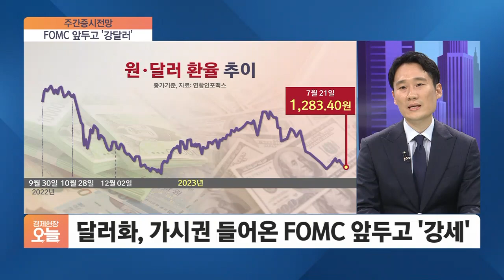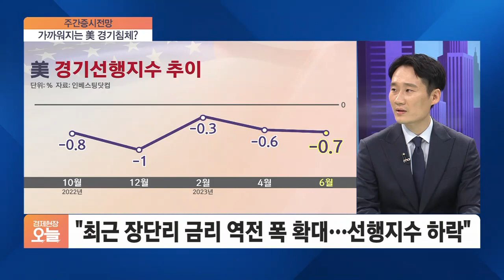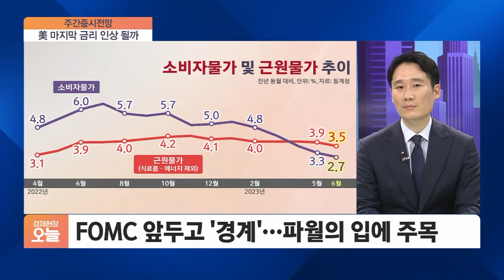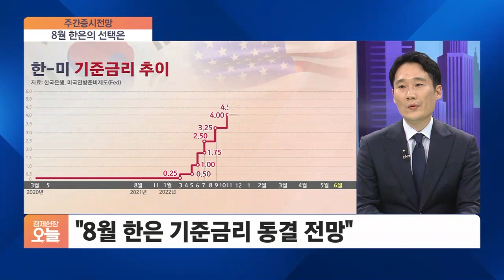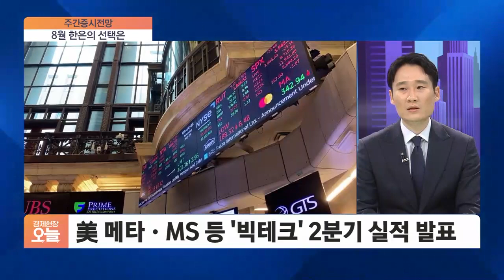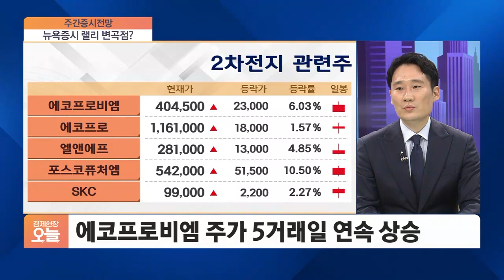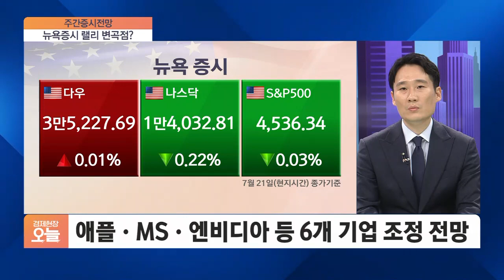[주간증시전망] 연준, 7월 '베이비 스텝' 유력…고민 깊어지는 한은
이번 주 글로벌 경제에서 가장 주목하는 이슈. 바로 목요일에 있을 미국 연방준비제도의 금리 인상 결정입니다. 물론, 베이비스텝 전망이 우세하지만 시장은 금리 인상 직후 나오는 파월 의장의 입에 주목하고 있죠. 뿐만 아니라 이번 주, 뉴욕증시에서는 마이크로소프트, 알파벳, 메타 등의 글로벌 기업의
분기 실적이 발표되는데요. 이번 주간 증시에 어떤 영향을 미치게 될지
KB증권 임재균 연구원과 함께 이야기 나눠보겠습니다.